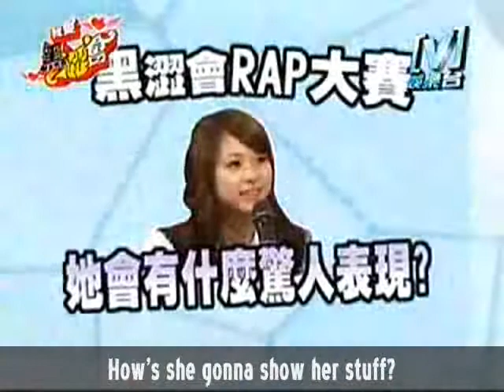Edison Chen on HSH - Pt. 4 (w/Eng sub)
Edison Chen promotes his new album on HSH.

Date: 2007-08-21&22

Wo Ai Hei Se Hui is a Taiwanese variety show mainly focusing on developing and promoting potential young showbiz stars.

我愛黑澀會 陳建州 張世明 ANDY 黑人 Blackie 老大 黑Girl 黑澀會美眉 Hei Se Hui MeiMei 容嘉 小香 大牙 Apple MeiMei 丫頭 小薰 鬼鬼 小蠻 筱婕 瑤瑤 洪詩 玉兔 勇兔 蚊子 糖果 Taco Hannah 漢娜 昆凌甜兒酪梨冰冰元元 蓓蓓 娉娉 祐祐 莎莎 玉兔 陶子 米奇 Albee 點點 菀菀 少少 宇庭 小華 薔薔 驢子 巧克力 辛靜 A-so 豆腐奈子阿侃 NaNa 妖嬌 Channel V 我爱黑涩会 陳冠希 陳奐仁 DJ Tommy 敖犬 Taiwan Girl Teen Cute Beauty